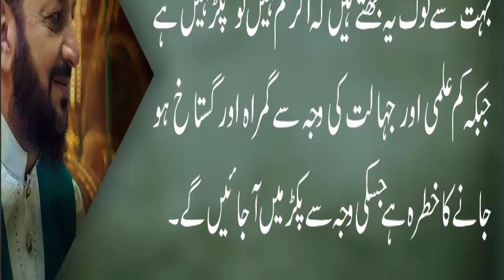kam Elmi aur jahalat ki waja se Ghustakh ho jane ka Khatra | Taleem Siddiqui Lasani Lasani Sarkar